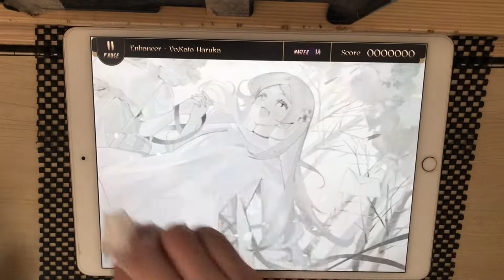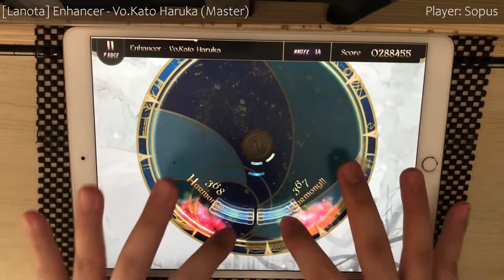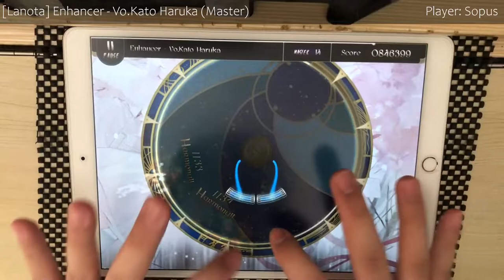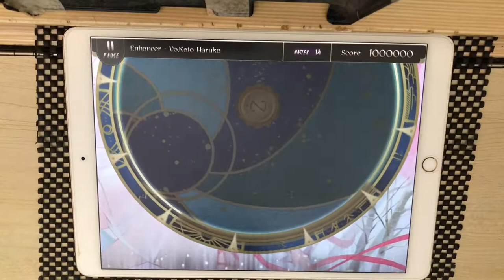[Lanota] Enhancer - Vo.Kato Haruka (Master) - Perfect Purified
Enhancer - Vo.Kato Haruka / Moroboshi Nana feat. Yu-ki Hirose & Minato
1000000 pts/ Rank L